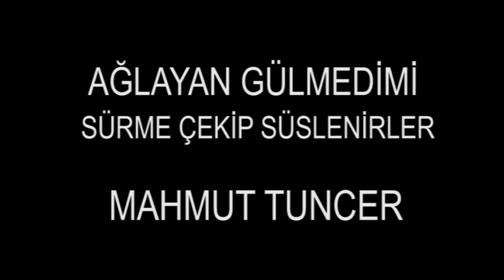Mahmut Tuncer Ağlayan Gülmedi mi Sürme Çekip Süslenirler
Mahmut Tuncerden Sürme Çekip Süslenirler şarkısı